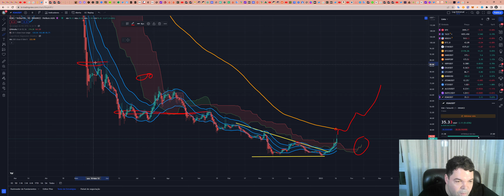KSM - Kusama! Análise de hoje 17/01/2023!!!